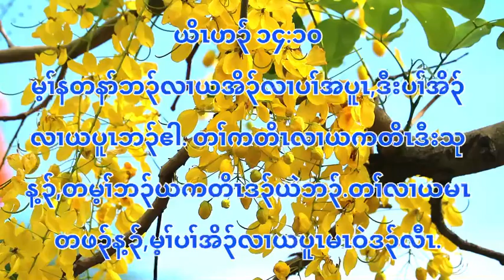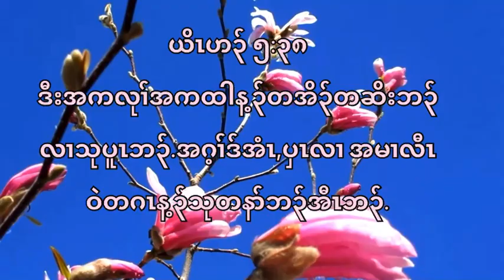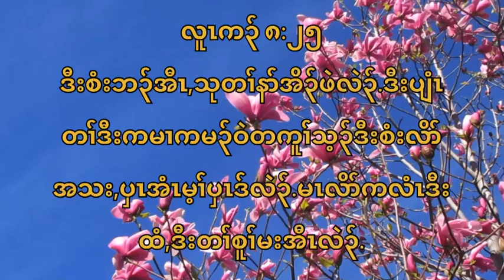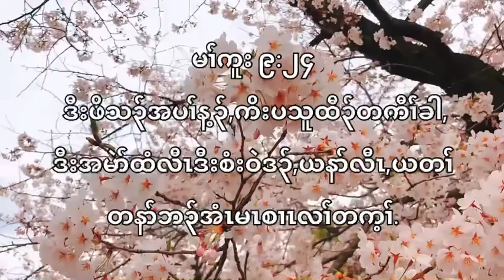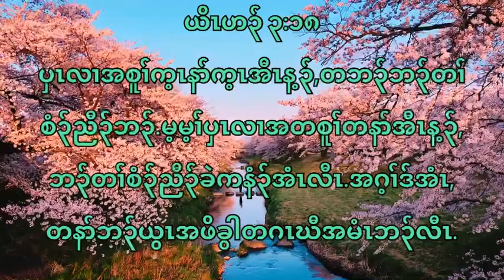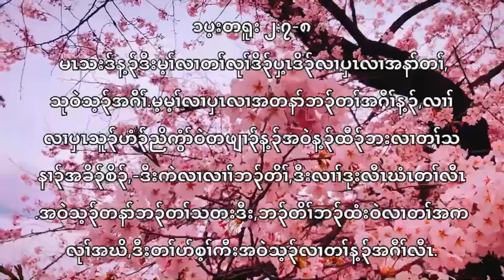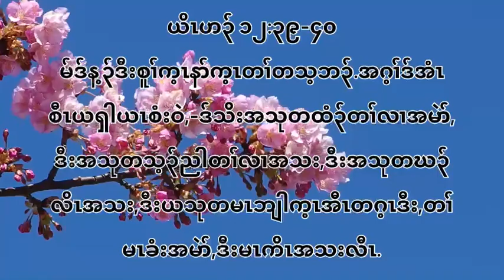Karen bible Verses